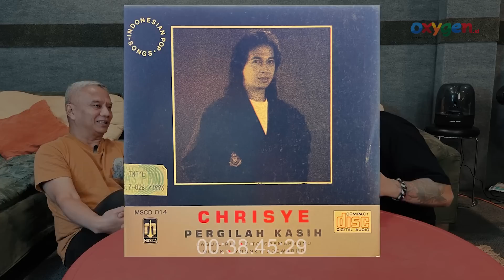TITO SOEMARSONO DITANTANG TOMMY PAGE & DAVE KOZ BUAT NYIPTAIN LAGU SPONTAN!! - ALL YOU CAN HEAR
Instagram Tito  : @soemarsono.tito
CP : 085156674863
Kolaborasi Tito Soemarsono dengan  Tommy Page · Amy Mastura · Dave Koz · Victoria Show · Allan Riah · Joseph Huang :
"My Heart Keeps On Calling Your Name"
buat kalian yang mau request bintang tamu untuk hadir di dalam podcast ALL YOU CAN HEAR
silahkan follow instagram @ferdy_allyoucanhear dan DM kesana!
Ferdy : @ferdy_tahier
keluarga : @ferdy_familytime
Podcast : @ferdy_allyoucanhear
Follow anak-anak papa juga :
Renaga : @renaga.tahier
Deirda : @deirdatahier
dewa : @dewa_tahier
bishma : @bishmatahier
Gada : @gada_tahier
Dakota : @dakotatahier
Kevin : @kevinfoster4